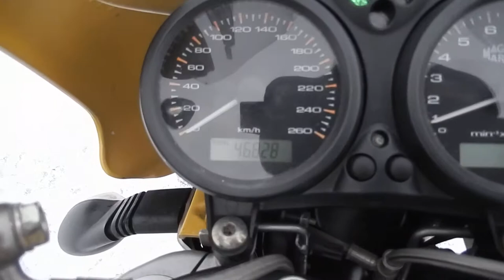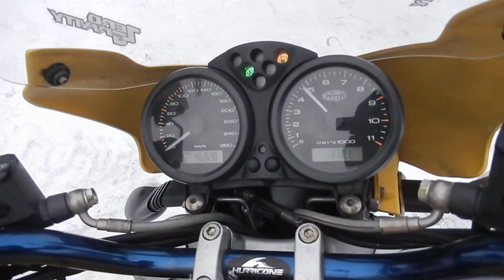No B7942 DUCATI MONSTER M800 S